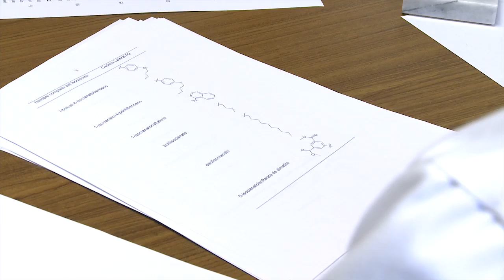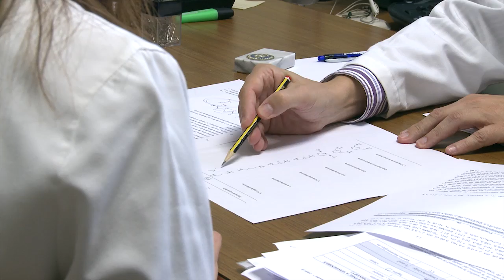Químicos de la UJI desarrollan compuestos capaces de formar geles más eficientes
Comer un yogur o una gelatina, ponerse una crema farmacéutica o cosmética, lavarse el pelo con champú,... son sólo algunas de las numerosas acciones cotidianas en las que utilizamos geles desarrollados a través de un proceso de gelificación. Investigadores de la Universitat Jaume I han patentado una nueva familia de compuestos que permiten desarrollar geles más resistentes a altas temperaturas, con un elevado índice de biocompatibilidad y capaces de actuar con una gran variedad de disolventes orgánicos, y todo ello con una síntesis fácil, sencilla, escalable y de bajo coste.

Producción: SCP UJI, noviembre 2011